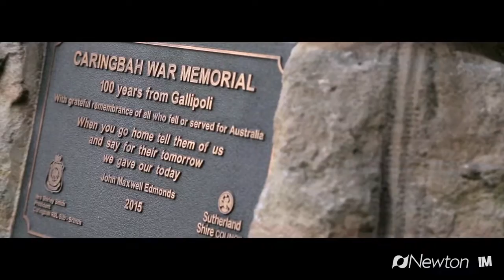5/395 Port Hacking Road - Newton Real Estate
Caringbah-5/395 Port Hacking Road